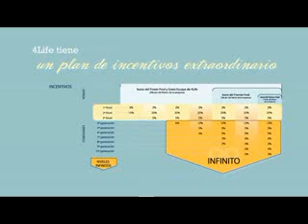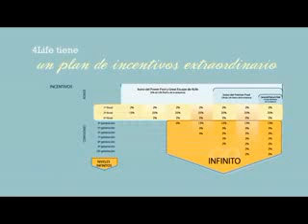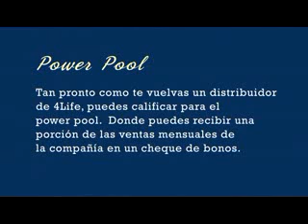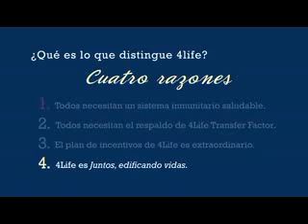Ten tu propio Negocio con una minima Inversion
SERGIO LORENTE DUVAL, Manten tu propio negocio sin Empleados ni Gastos Administrativos. Expansion Mundial sin Limites. Los mejores productos para la Salud y al Bienestar al alcance de todos.